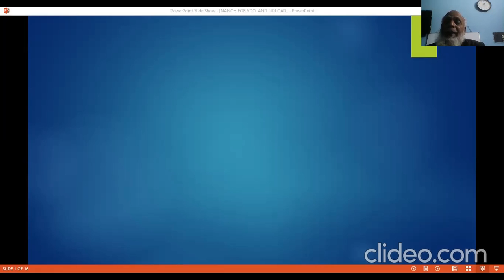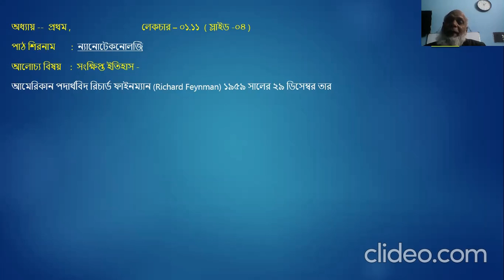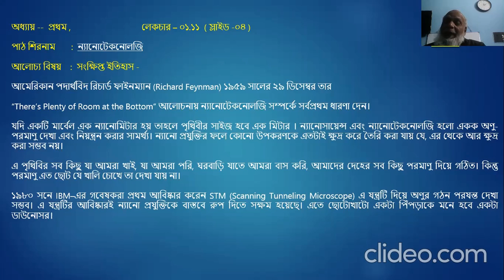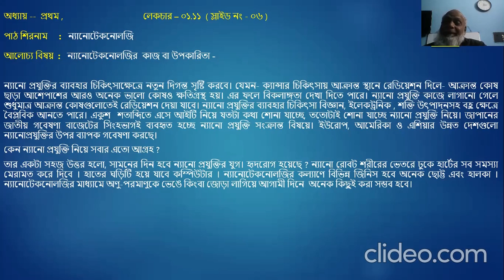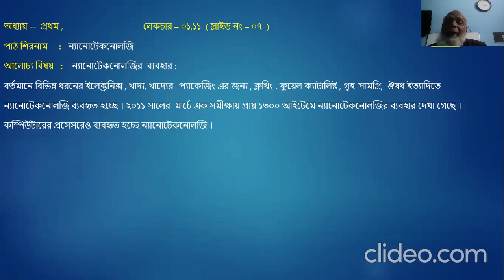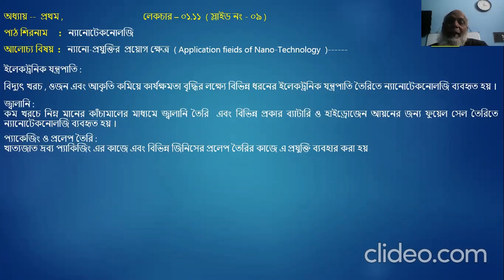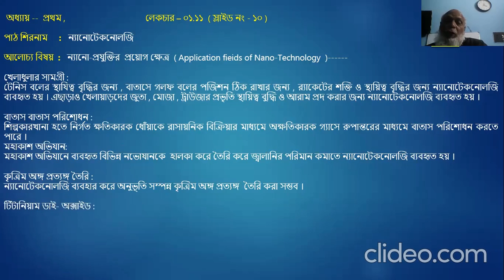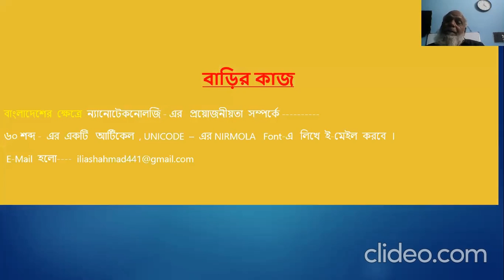HSC-2020-2021-1st year class-1.11# ICT Md.Ilias Ahamed Lecturer# Bangabandhu College, Rajshahi